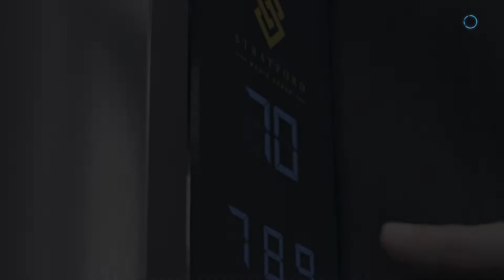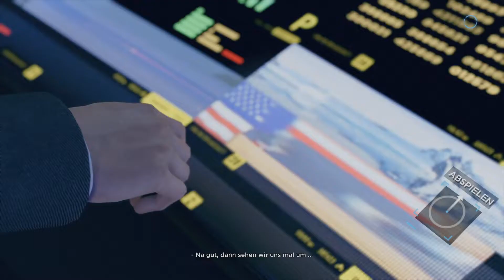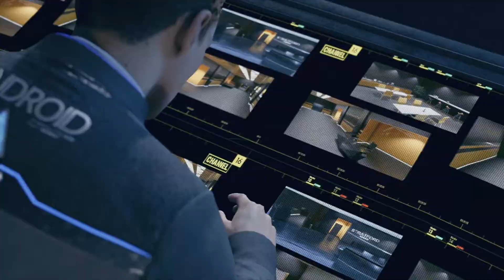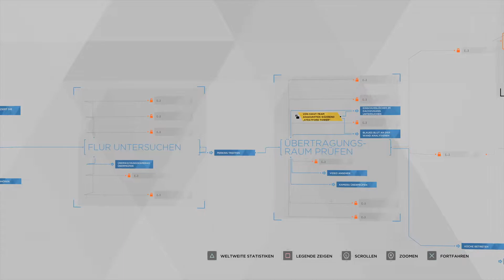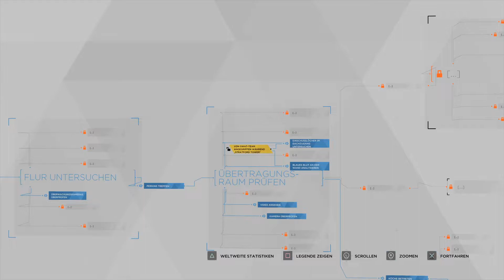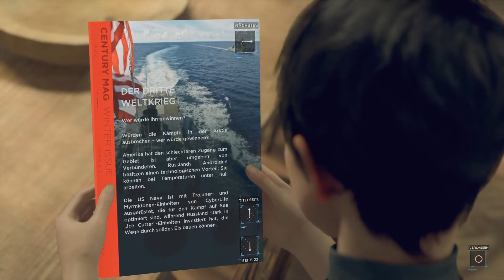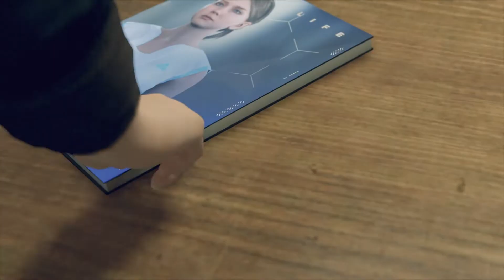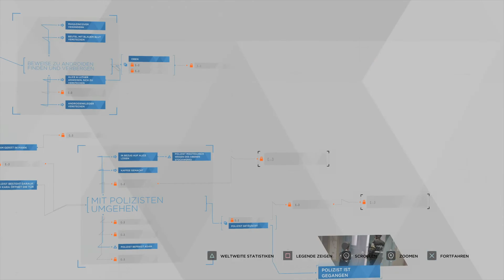Detroit Become Human: #09 - Staatsfeind / Mitternachtszug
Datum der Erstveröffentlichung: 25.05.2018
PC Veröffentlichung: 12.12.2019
Herausgeber: Sony Interactive Entertainment
Genre: Action-Adventure
Plattformen: PlayStation 4, PC
Entwickler: Quantic Dream
Usk: 16

Detroit hat sich im Jahr 2038 zu einer fortschrittlichen Technik-Metropole entwickelt. Der größte neue Industrie-Zweig ist die Herstellung von Androiden, der Konzern CyberLife bietet eine breite Palette an Modellen an. Androiden, die als Objekte und Besitz betrachtet werden, erledigen nun einen immer größeren Anteil der anstehenden Arbeit, sei es in Industrie, Handel oder Dienstleistungssektor. Dies hat jedoch zu massiven Spannungen geführt und einer wütenden Arbeiterklasse geführt, die jetzt ohne Arbeit und Einkommen dasteht.
Erzählt wird die Geschichte von drei Androiden: Kara, Markus und Connor.